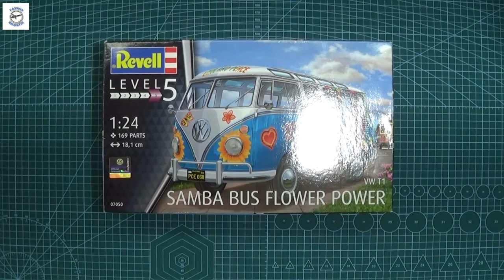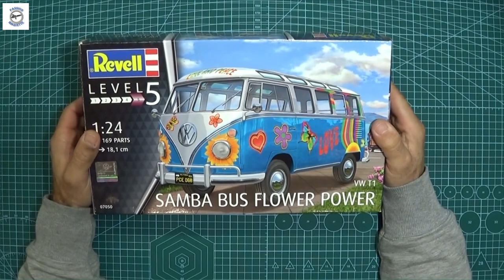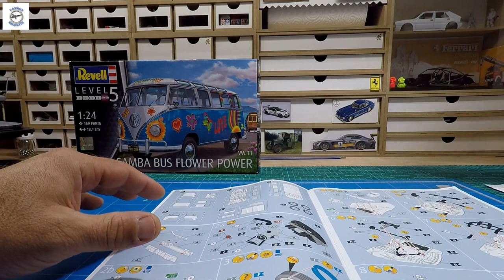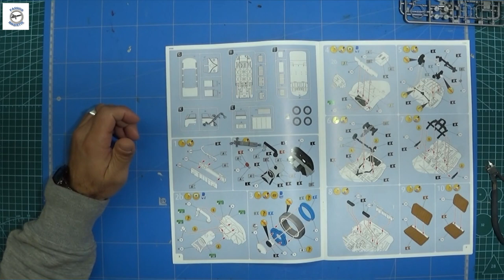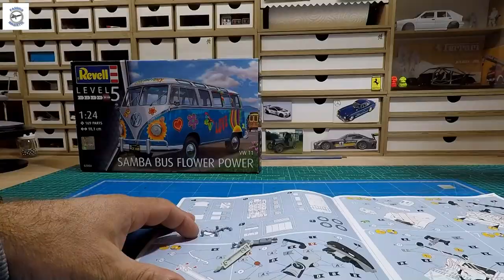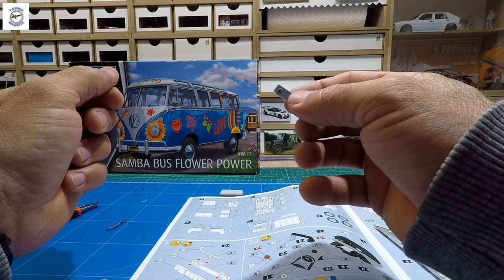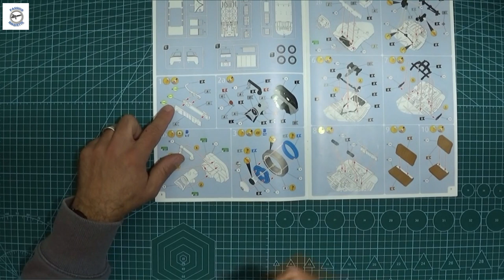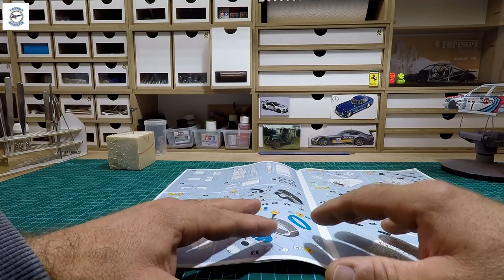# 1 REVELL SAMBA BUS FLOWER POWER Passion Maquette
Bonjour les amis j'espère que vous allez bien je vous présente la première partie du samba bus  de chez REVELL  très bon visionnage et à bientôt 🙂